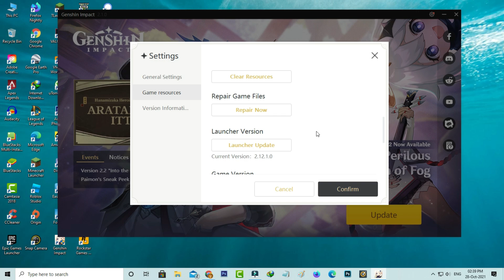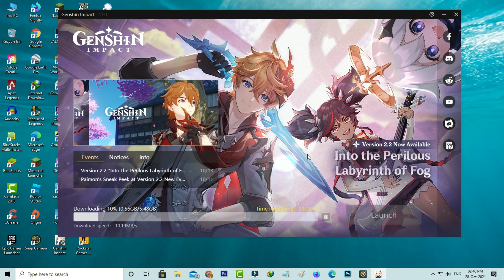How to manually update genshin impact on pc 2.0/2.1 to 2.2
This tutorial is about how to update manually genshin impact on pc 2.2.

This 2023 released new update have the size of nearly 5gb.

But here i try to update the genshin impact from 2.1 to 2.2.

Same way you can do this process on your mac laptop,ps4,ps5 and android mobile.

During updating process,if your pc lost their internet connection,it starts with redownloading.

Once the update process is completed,it automatically starts to install it.

how to update genshin impact in pc :

1.One of my subscriber ask how do you manually update the genshin impact by without launcher?.

2.Here i show the steps by using my windows 10 pc.

3.At same time this latest version also available for windows 8,win 8.1 and windows 11.

4.But if your computer have low end specification,don't try to download this new update 2.2.

5.So you can use manual downloading process,to get the older version of 2.0 or 1.6.